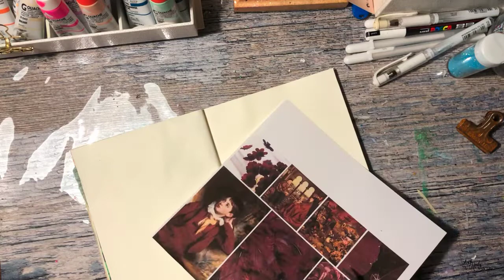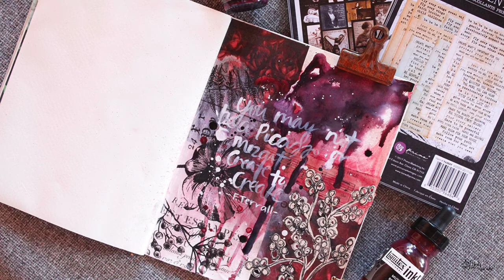Burgundy for Art Daily Cafe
An art journal process video for Art Daily Cafe.